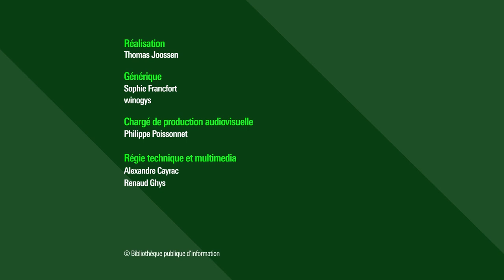Témoignage de Mathilde Dupré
Mathilde Dupré répond à la problématique d'une économie croissante sans épuisement des ressources naturelles. A travers le Green Deal, la Commission Européenne met en place un programme pour transformer l'économie et la société européenne dans le but d'atteindre la neutralité carbone en 2050. Les scientifiques identifient plusieurs limites planétaires à ces objectifs : l'érosion de la biodiversité, des sols, les cycles biogéochimiques de l'azote et du phosphore, etc.